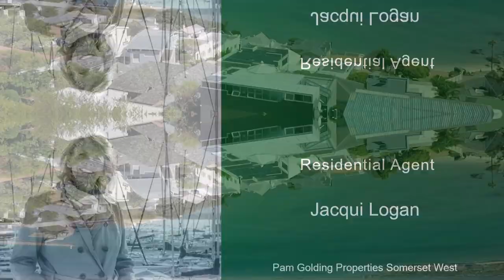4 bedroom house for sale in Mountainside, Gordon's Bay | Pam Golding Properties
A delightful courtyard and glass domed entrance area welcomes you into this charming home with amazing views across False Bay and the Hottentot Holland Mountains. The open plan living areas have high ceilings and stack doors which open fully to a balcony and the wonderful Ocean & Harbour views. This level also has two bedrooms. The lower level has another 2 bedrooms and a family room leading out to the patio with a built-in braai. A private office leads off the front courtyard and has a kitchenette & guest cloakroom. The extra features include tinted windows, laundry area, a storage wine cellar, a water storage system with a purifier which can be linked to mountain water & approved plans for an entertainment area with a pool.